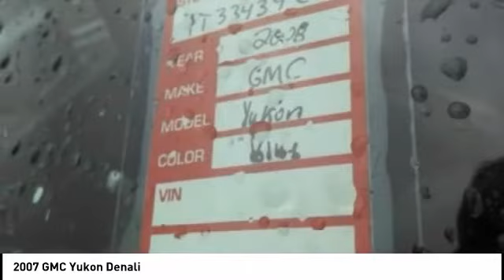2007 GMC Yukon Cedar Falls IA TT33434C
2007 GMC Yukon Denali